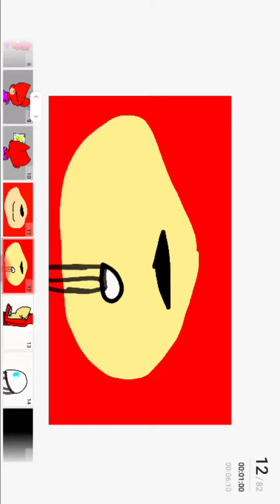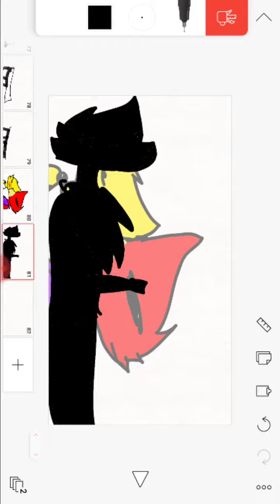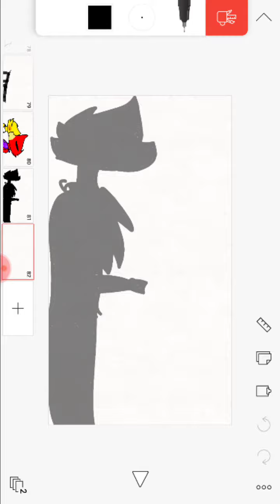FOXY X CHICA 💖💗💕💓❤💜💞💞❣💟💛💚💙